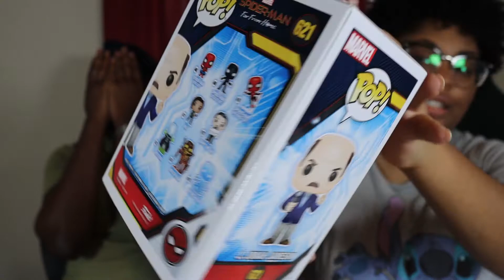UNBOXING 3 POPS FROM POP IN A BOX FOR AUGUST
Today we are unboxing 3 pops from Pop In A Box for August. Everyone's box differs, so what pops did we get? Did we get lucky? Watch to find out!